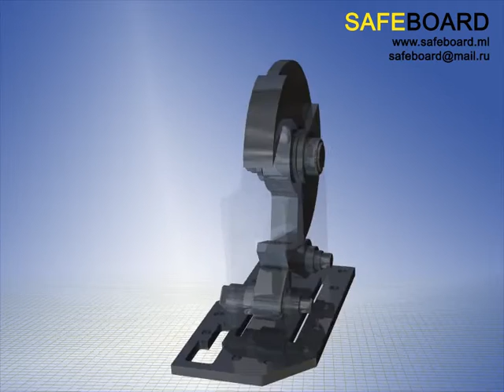On-load release mechanism (for lifeboat)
Принцип работы механизма разобщения под нагрузкой для спасательной шлюпки